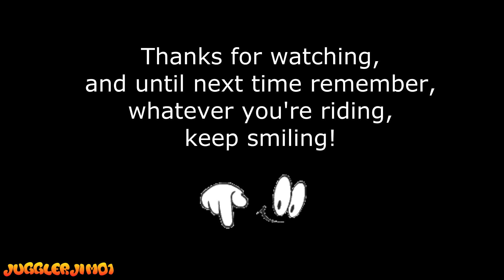Unicycle Reactions pt292 - Rudyard Rides